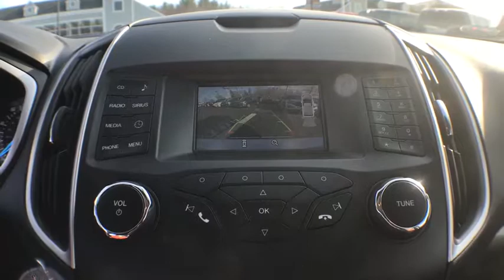2016 Ford Edge near me Milford, Mendon, Worcester, Framingham MA, Providence, RI 120-136A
Magnetic Metallic Used 2016 Ford Edge available near me in Milford, Massachusetts at Imperial Ford. Servicing the Mendon, Worcester, Framingham MA, Providence, RI area.

Imperial Ford
18 Uxbridge Rd

Backup Camera, Bluetooth, Cruise Control, Power Windows, Power Locks, Steering Wheels Radio Controls, Aluminum Wheels. Gray 2016 Ford Edge SEL 4D Sport Utility SEL AWD 6-Speed AutomaticbrbrAwards:br * 2016 KBB.com Brand Image AwardsbrbrPriced below KBB Fair Purchase Price! Clean CARFAX. EcoBoost 2.0L I4 GTDi DOHC Turbocharged VCT 20/28 City/Highway MPGbrbrMORE ABOUT US: Imperial Cars Purchase With Confidence: 1) Free Car Fax Vehicle History Report available for all our vehicles online. 2) Our vehicles are Imperial Certified and go through a rigorous 125-Point vehicle inspection. 3) Bottom line pricing. 4) 5-Day or 200 Mile Vehicle Exchange Program for your total confidence. If you are not happy with it bring it back within 5 days or 200 miles and we'll give you a credit of your full purchase price toward the purchase of another vehicle. (Excludes Renewed for You vehicles.)brbrPrice does not include tax, title, registration, documentation fee or other applicable fees, and includes our Imperial Trade Assistance Bonus of $1,000 for qualifying 2010 or newer retailable trades. To receive advertised promotional price, the vehicle must be paid in full and take same day delivery from dealer stock. Call or email our phone and internet team for the most current information and Imperial discounts. Price cannot be combined with any other discounts or promotions and is subject to change based on market value at any time without notice, customer must mention promo code in order to qualify for internet special discount. The information contained herein is deemed reliable but not guaranteed, dealer not responsible for any misprint involving the price or description of the vehicle, it's the sole responsibility of buyer to physically inspect and verify such information prior to purchasing. Transparency is our goal. NO WHOLESALERS OR DEALERS! Some of our Pre-Owned vehicles may be subject to unrepaired safety recalls. Check for a vehicle's unrepaired recalls by VIN * Ride quality is smoother than many of its competitors; plenty of space for passengers and luggage; interior is well trimmed with high-quality materials; base engine delivers strong fuel economy; Sport model delivers a substantial performance upgrade; many available tech and luxury features. Source: Edmunds